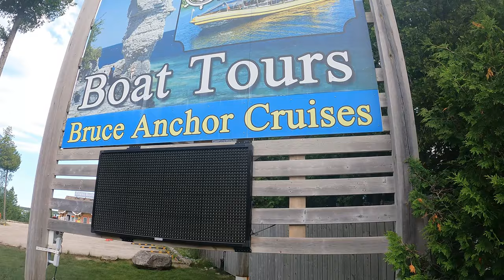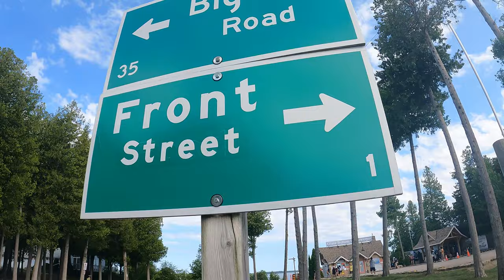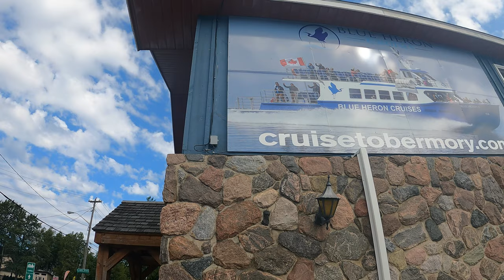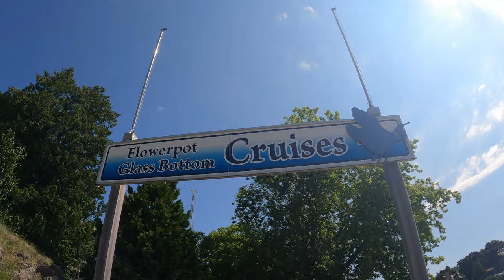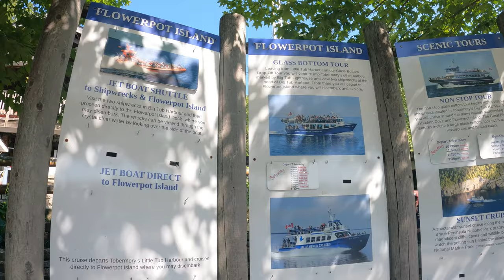Bruce Peninsula Tobermory 5K Footage ||PART1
With gorgeous coves, well-preserved shipwrecks and ice-cream shops, the little-known Bruce Peninsula in Ontario is a wonderful place to spend a few days exploring@JazzysDream